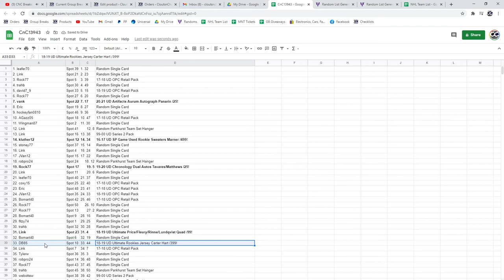C&C Matthews/Tavares Dual Auto Chancer Break - C&C GB #13,943